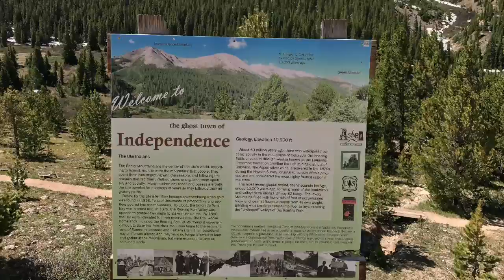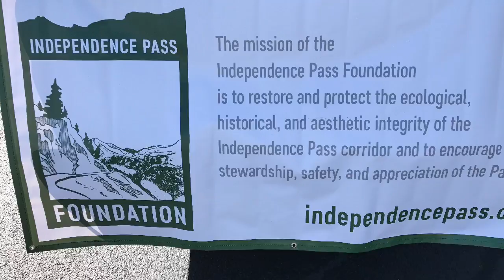Class on the Pass 2017